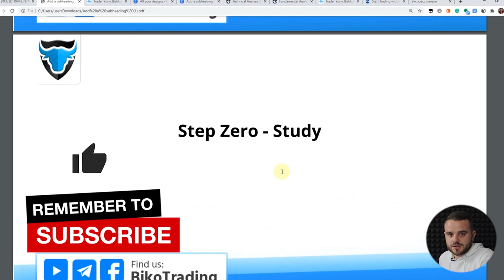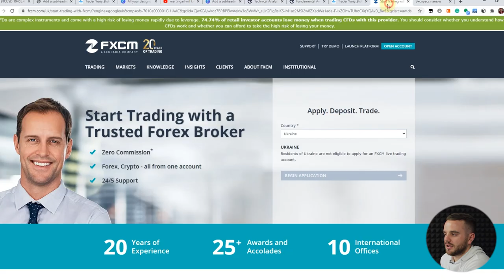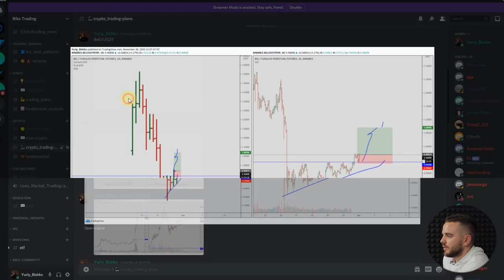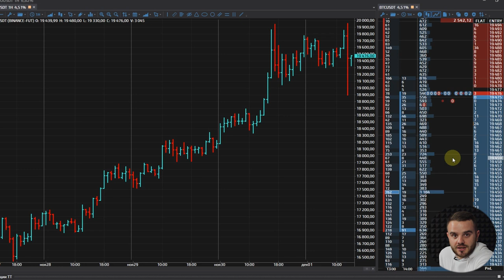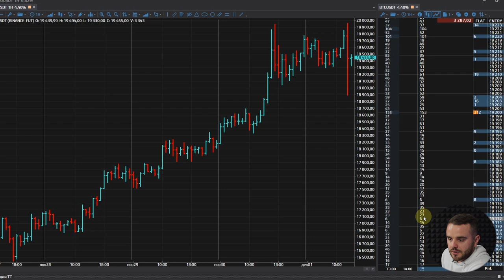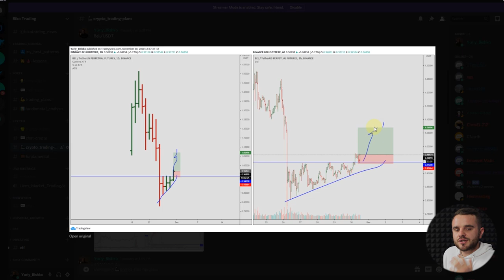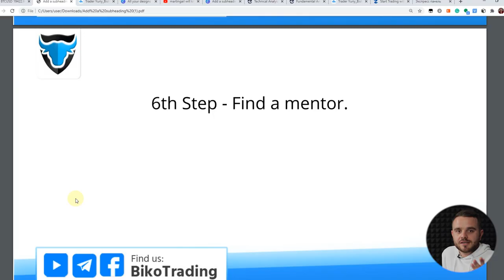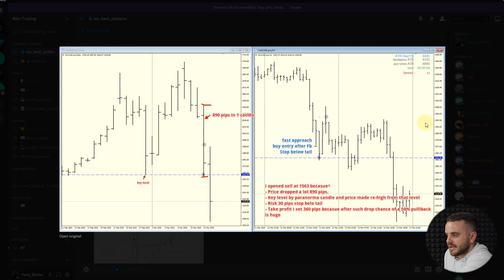How to start trading Bitcoin, Cardano, XRP, Ethereum Doge? Day trading for beginners.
Enter the Private Crypto Club to Get Set of Ready-to-Use Strategies: Swing, Scalp, Spot!

If you don’t know how to start trading – this video is all you need! I’ll give you a step-by-step plan and explain how to choose your market and trading strategy, what advantages of technical and fundamental analysis are, what skills you need to build your trading strategy, and how to avoid many traps and mistakes for a successful trading career and make maximum profit.

✅ Top lessons about trading. Useful for everyone who wants to learn how to make money trading ➡️

Timesmaps:
00:00 – Introduction
00:36 – Study
02:13 – Demo account
03:24 – Choose market
04:32 – Learn how to use your platform
06:03 – Learn how market is really built
08:05 – Technical and fundamental analysis
09:54 – Choose your trading strategy
11:22 – Find a mentor
12:40 – Analyze mistakes and update your strategy

howtotrade trading starttrading day trading for beginners how to trade cryptocurrency how to trade bitcoin trading mistakes how to start trading crypto